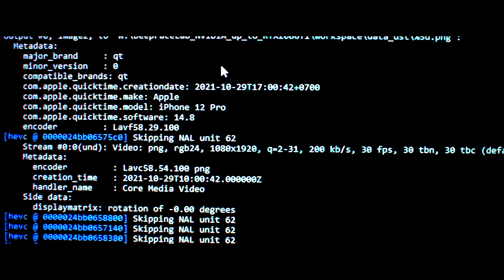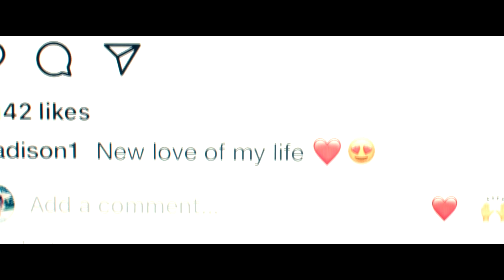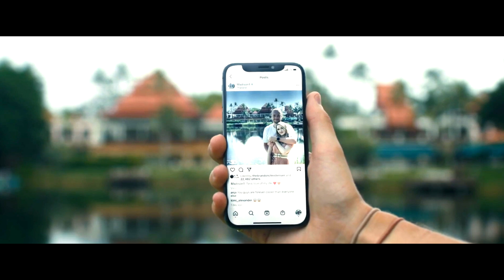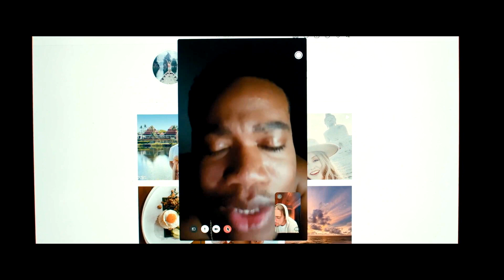SELEBGRAM CENTANG BIRU TERDAMPAR DI PULAU TERPENCIL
Seorang selebgram cantik asal Amerika bernama madison tengah berlibur di Thailand, disana dia bertemu dengan siwi yang ternyata memiliki niat jahat kepada orang kaya yang berlibur disana, hingga akhirnya madison dijebak siwi dan terdampar di pulau terpencil tak berpenghuni.
Judul : Influencer
Tahun : 2023